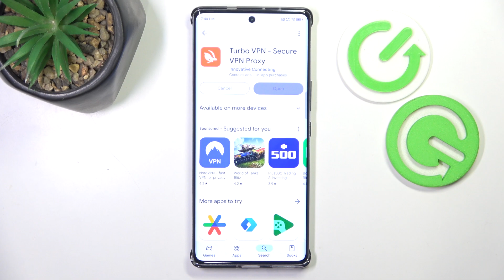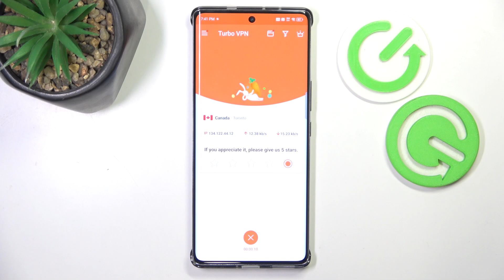INFINIX Note 40 Pro+ 5G - How to Set Up VPN? | Secure Your Internet Connection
Hello! Today, we’ll show you how to set up a VPN on your INFINIX Note 40 Pro+ 5G. Using a VPN provides additional security and privacy, helping to protect your data and allowing you to access geo-restricted content. We’ll guide you through the steps for setting up this feature on your device.

How to Set Up VPN on INFINIX Note 40 Pro+ 5G?
How to Secure Internet Connection in INFINIX Note 40 Pro+ 5G Smartphone?
How to Enable VPN on INFINIX Note 40 Pro+ 5G Phone?